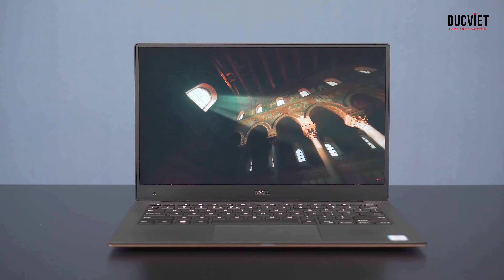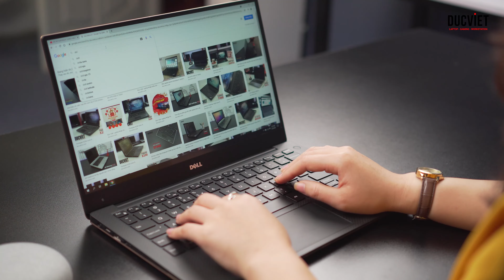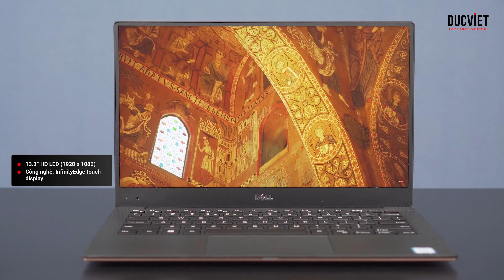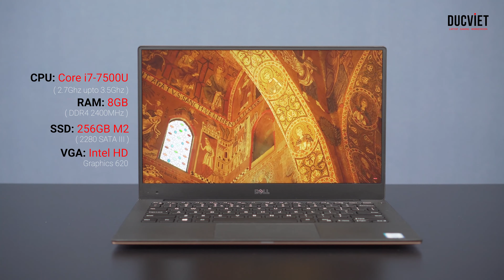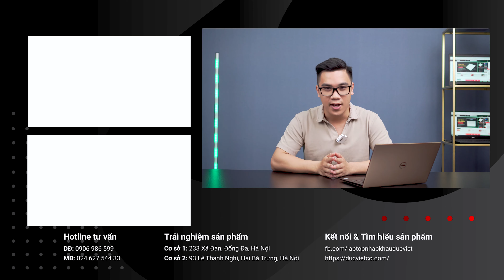Đánh giá Dell XPS 9360 - Laptop văn phòng cao cấp mỏng nhẹ, sang trọng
Hiệu năng mạnh mẽ với bộ vi xử lý thế hệ thứ 7 của Intel, thiết kế ấn tượng, cùng màn hình có đường viền mỏng nhất trong các dòng laptop hiện nay.

THIẾT KẾ ĐƠN GIẢN NHƯNG SANG TRỌNG
Laptop Dell XPS 13 (9360)/ Core i5-7200U sở hữu thiết kế đơn giản nhưng đem lại một vẻ ngoài cực kỳ sang trọng. Khung máy được chế tạo từ sợi carbon nên khi cầm máy trên một tay cho cảm giác rất cứng cáp yên tâm hơn khi mang theo mình.

Nắp laptop được phủ lớp sơn xám, chạm tay rất mịn và không bị bám bẩn nếu dùng trong thời gian dài, vào bên trong toàn bộ nội thất máy đều được phủ màu đen làm tăng sự tương phản giữa bên trong với bên ngoài.

Dell XPS 13 (9360)/ Core i5-7200U là chiếc laptop mỏng nhẹ nhất trong dòng Ultrabook, máy có thiết kế với lớp vỏ bằng sợi carbon nên rất chắc chắn khi cầm trên một tay hay yên tâm hơn khi mang theo mình

Laptop Đức Việt chuyên laptop Nhập khẩu

- Cơ sơ 1 : 233 Xã Đàn - Đống Đa - Hà Nội
- Cơ sở 2 : 93 Lê Thanh Nghị - Hai Bà Trưng - Hà Nội